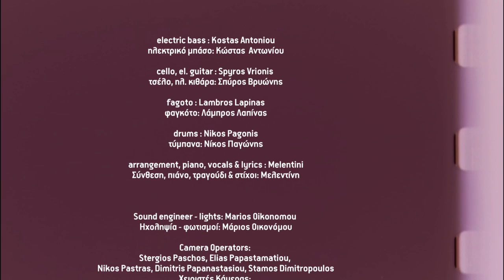Melentini - The Desert Inside (Live)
Artist: Melentini & the Running Blue Orchestra
Song: The Desert Inside

electric bass: Kostas Antoniou
cello, el. guitar: Spyros Vrionis
fagoto: Lambros Lapinas
drums: Nikos Pagonis
arrangement, piano, vocals & lyrics: Melentini

Sound engineer-lights: Marios Oikonomou
Camera operators: Stergios Paschos, Elias Papastametiou, Nikos Pastras, Dimitris Papanastasiou, Stamos Dimitropoulos
Edit - Post Production: Stamos Dimitropoulos